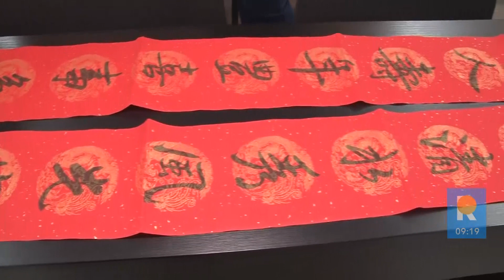KINESKA NOVA GODINA - dolazak godine vodenog TIGRA!